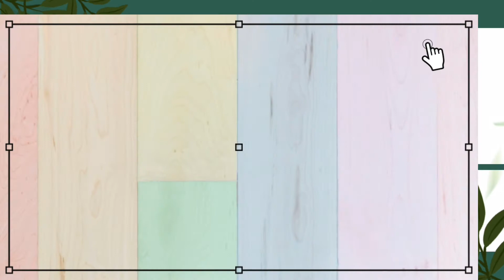FREE COMPUTER LOGIN INTRO TEMPLATE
Welcome !!

Here are free intro no text templates and greenscreen for you. You can use them for your videos. this channel contains intro no text templates, greenscreen effect, greenscreen pack, greenscreen tittle and others. Please give me credit.